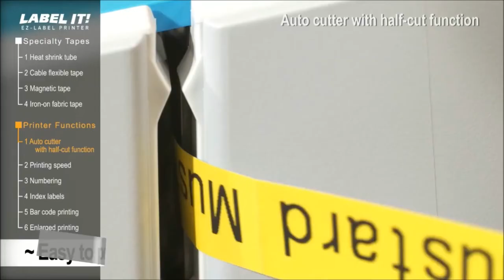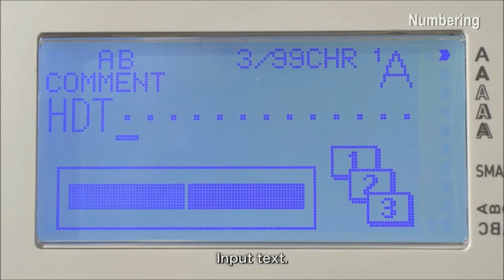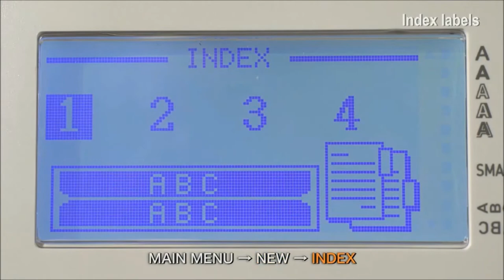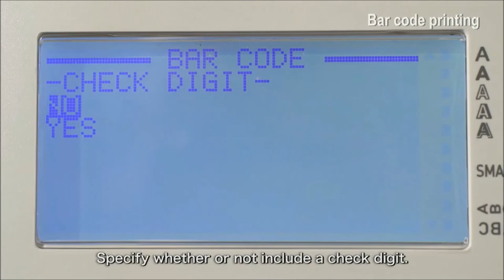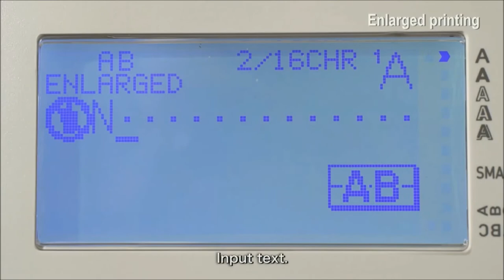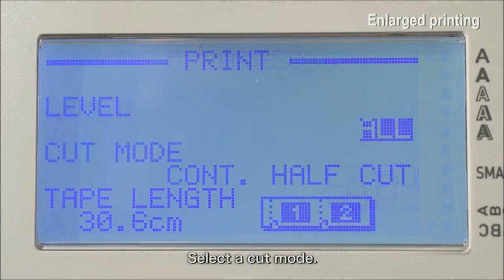Top selling products on amazon in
This video shows top-selling products on amazon.

To view or buy these products please click the link below-

1. Godrej 2 Star Inverter Frost-Free Double Door Refrigerator with Jumbo Vegetable Tray

2. Casio KL-820 Label Printer (Black)

3. Fender CD-60 SCE NAT  Dreadnought Semi Acoustic Guitar (Natural)

4. Zebronics headphones & Soundbars : best prices